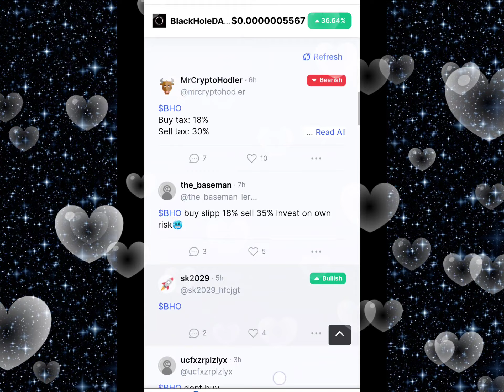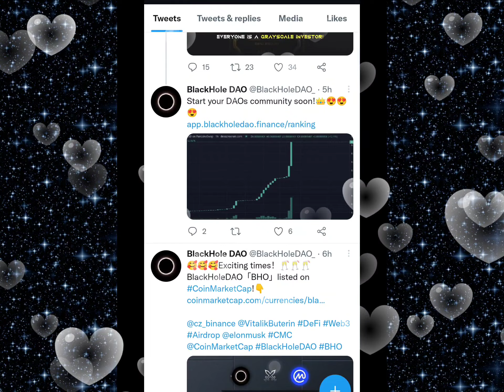BlackholeDAO Token New Website Listing 😱 - Black Hole Dao Coin Scam 🔥- BlackHoleDAO Buy करे या नहीं